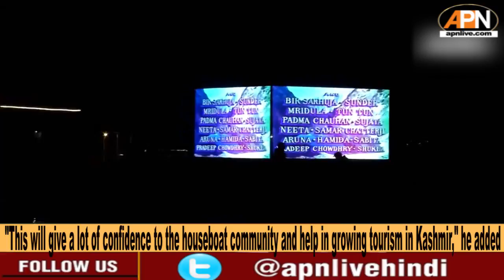Watch: The First-Ever Floating Theatre In Dal Lake Of Srinagar, Kashmir Valley - Jammu And Kashmir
Jammu and Kashmir administration has started the first-ever open-air floating theatre in Dal Lake of Srinagar.
On the inauguration day, the famous Bollywood film 'Kashmir Ki Kali' was played on the big screen.
"We started an open theatre in the middle of Dal Lake," said  Director Tourism, G N Itoo
"This will give a lot of confidence to the houseboat community and help in growing tourism in Kashmir," he added
"People can see movies while sitting in shikaras. It's a novel idea," he further added